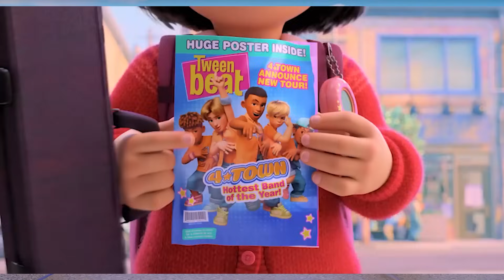Buying ALL Turning Red Toys - EPIC Toy Haul Unboxing Review!!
AWOOGA! Love Turning Red? Believe it or not -- we went on a shopping spree and bought ALL Turning Red Toys for our EPIC TOY HAUL because Mei Mei told us to! LOL! (Well, pretty much almost every one -- minus similar ones.) Sorry, our Funko Super POP Turning Red - Red Panda Mei didn't arrive in time for this video.

Check out our Turning Red EPIC Toy Haul Unboxing Review of all the hottest Disney Pixar Turning Red Toys inspired by Turning Red.  It's an EXTRAVAGANZA of all things Turning Red!!! This mammoth Turning Red collection spans everything from collectibles and plush to dolls and more! There's literally something for every type of Turning Red fan.

Here's what's featured in our Turning Red Toys EPIC Toy Haul Unboxing Review:
1) Turning Red BFF Collectible Figure Set ➡️ (*Ad)
2) Turning Red Deluxe Figurine Playset (Disney Store) ➡️ (*Ad)
3) Turning Red Red Mei Panda Plush Disney Store ➡️ (*Ad)
4) Turning Red Many Moods of Red Panda Mei Plush ➡️ (*Ad)
5) Turning Red Panda Mei Build-A-Bear Plush ➡️ (*Ad) No longer available for online purchase; in-store only!
6) Turning Red Red Panda Mei Concert Plush (Walmart-exclusive). Sings 4*Town's "Nobody Like U" from Turning Red.  (*Ad)
7) Turning Red Collectible Mini Figures Series 1 (including RARE Mystery Flocked Figure!) (11 Figures to Collect!) (*Ad). Can you collect all 11 figures?
8) Funko POP Turning Red Meilin Lee ➡️ (*Ad)
9) Turning Red Secret Journal ➡️ (*Ad)
10) Turning Red Deluxe Meilin Doll (Turning Red Meilin Lee) ➡️ (*Ad)
11) Turning Red Meilin Lee Doll (Walmart-exclusive) (Turning Red Mei Lee) ➡️ (*Ad)

What's your favorite of these Turning Red toys?

Sound off in the comments. We'd love to hear from our fans!

*** Note that all of the Turning Red Toys featured in this video were purchased by us with our own money, so you can count on an honest, unbiased, and independent review that reflects our own personal opinion.